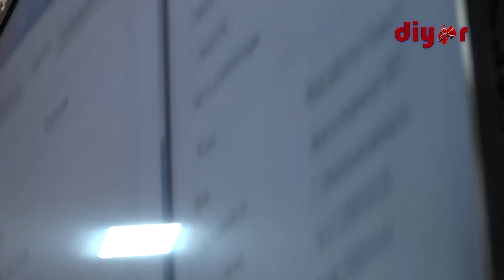Отабек Сатторийнинг судгача бўлган тергов иши ҳаққоний бўлганмиди?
Термиз шаҳар суди биносида судланувчи О. Сатторийнинг навбатдаги аппелация инстанция суд иши жиноят ишлари бўйича Самарқанд вилоят судлов ҳайъати томонидан кўриб чиқилди.
Суд жараёни ҳақида ҳаққоний хулоса чиқариш учун тўлиқлигича эътиборларингизга ҳавола этмоқдамиз. Шу сабабли техник нуқсонлар учун олдиндан узр сўраймиз.